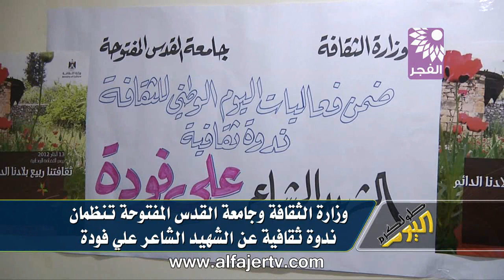ندوة ثقافية عن الشهيد الشاعر علي فودة بطولكرم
تلفزيون الفجر الجديد 19/3/2012 - وزارة الثقافة وجامعة القدس المفتوحة تنظمان ندوة ثقافية عن الشهيد الشاعر علي فودة